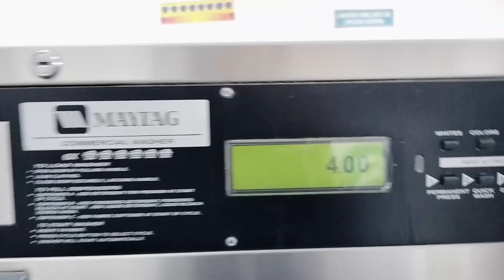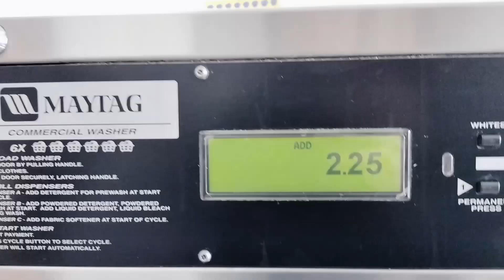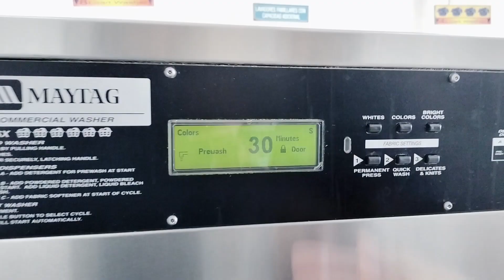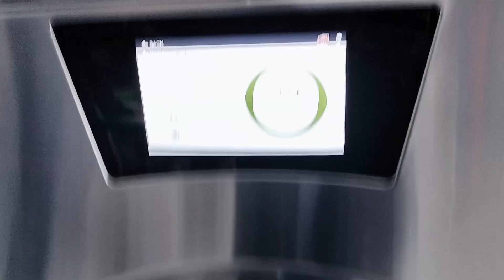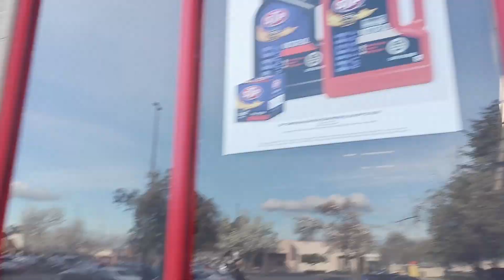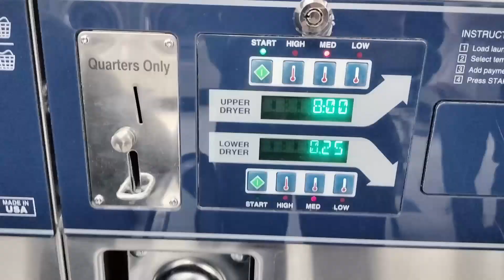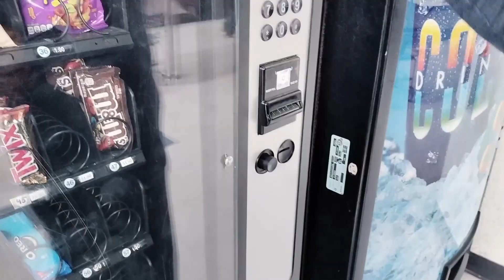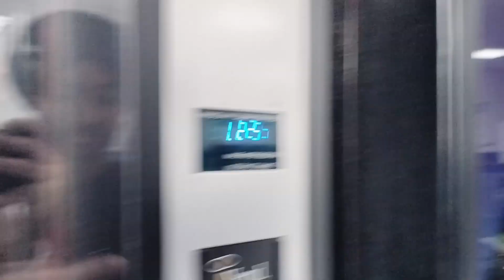America Di Laundry (Dhobi Ghat), How we wash clothes in America.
Hey everyone, hope you all are doing great
Hope you all enjoy this video, if you do smash that like button , I'm waiting for your comments 💬, share this video with your family and friends, and Don't forget to hit that 'Subscribe' button and ring the notification bell 🔔 to stay updated.